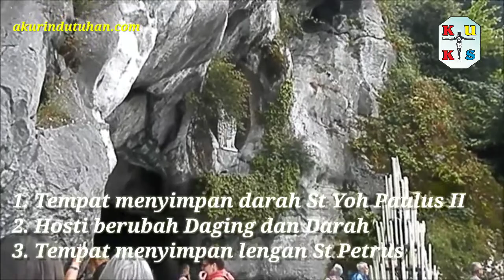Markus prasodjo ngajak ziarah ke Eropa jalur khusus Rohani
Markus prasodjo ngajak ziarah ke Eropa jalur khusus Rohani, agar kita betul betul menjalankan ibadah ziarah.